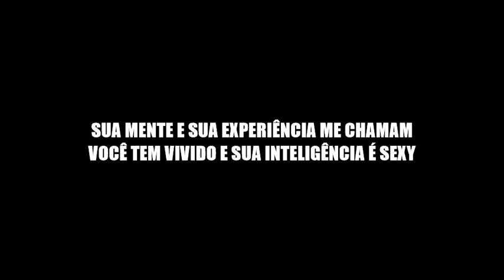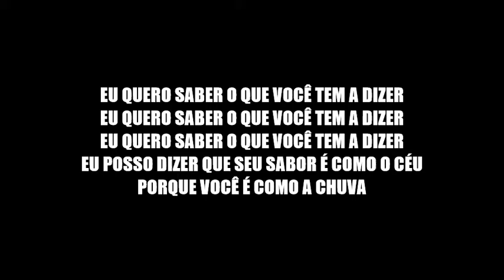You look like rain - Morphine (Legendado PT BR)